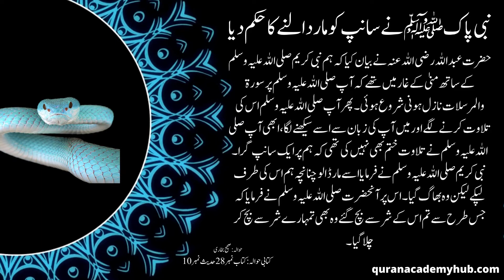نبی پاک ﷺ نے سانپ کو مار دالنے کا حکم دیا